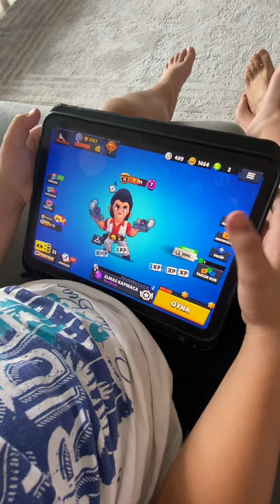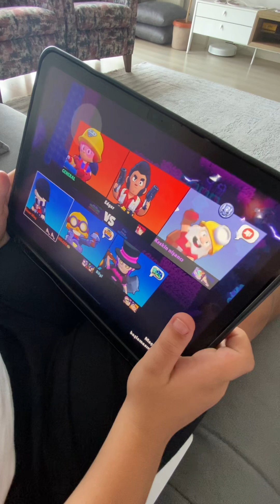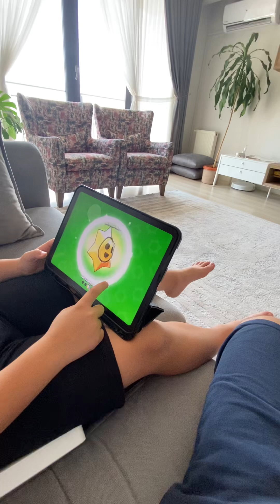İlk brawlstars videom hayırlı olsun 😊🧵